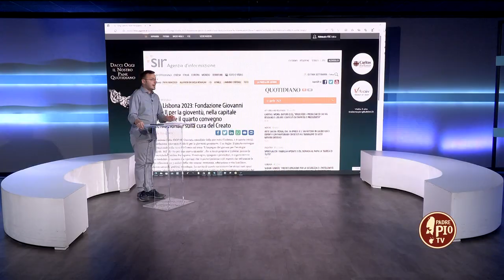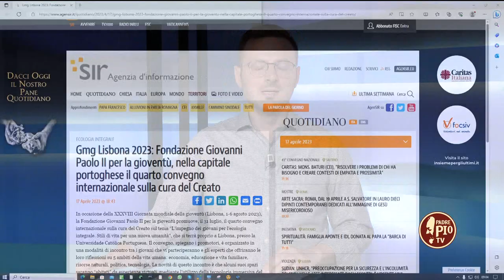I giovani e il creato: spunti di riflessione per la prossima GMG - 24 Luglio 2023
Intervista a Luigi Marchitelli, vice presidente della Fondazione Giovanni Paolo II per la gioventù